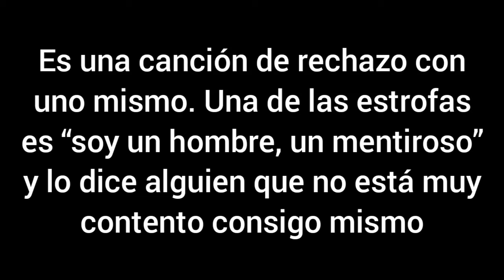Placebo Scared Of Girls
Reseña completa :

“Es una investigación para ver más claramente el tema de la promiscuidad que puede sentir un hombre heterosexual. Quería saber si los hombres que se comportan como putas lo hacen porque aman a las mujeres, o por el contrario, porque las odian, las temen. " ¿Esta es una pregunta que lo atormentó personalmente? "Mi vida en ese momento era muy agitada. Pasé sin mucho respeto por mí mismo. En última instancia, me consideraba un objeto".
Brian Molko, Les Inrockuptibles ,1998

"Es una investigación sobre la promiscuidad heterosexual masculina. ¿Los coqueteos masculinos lo hacen porque realmente aman a las mujeres o porque en realidad tienen miedo de las mujeres y de ellos mismos? Yo diría que les tienen miedo a las chicas".
𝑩𝒓𝒊𝒂𝒏 𝑴𝒐𝒍𝒌𝒐, BM, AngelFire 1999.

"Soy un hombre y soy un mentiroso" se habla desde el punto de vista de alguien que no se siente muy feliz por sí mismo.
Brian Molko, NME, 1998

Curiosiades :

- Está canción existe el rumor que originalmente fue llamado "careenin" ( uno de las demos extraviados de los primeros años de la banda) por su presencia en la letra de la canción.

- Esta canción estuvo presente en los conciertos de la gira de Without you I'm Nothing y Black Market Music.
Hasta qué en el año 2010 fue presentado en algunos conciertos